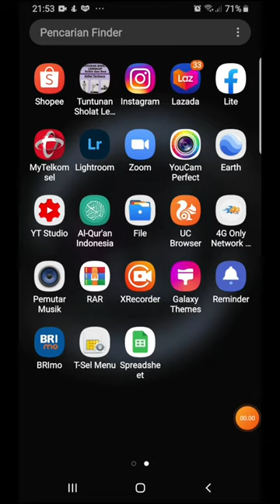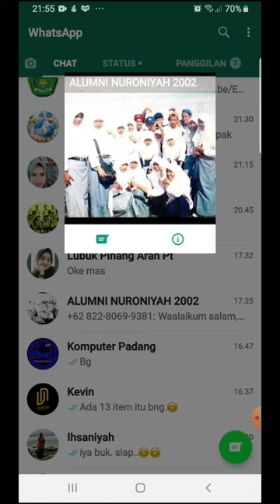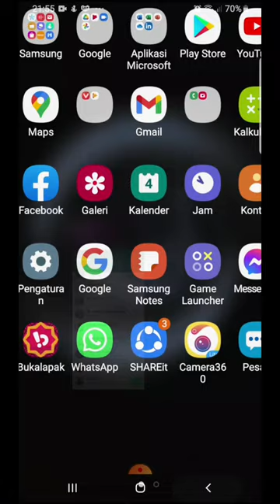cara agar poto atau.video di grup WA tidak langsung tersimpan di HP.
terkadang kita jengkel..
pas kita mau kirim gambar tau tau gak.bisa. eh pas kita cek trnyta krna memori hp kita penuh.
trutama krna bnyak kita join di.Grup WA. dan di grup.trsebut bnyak kirim gambar atau video. nah jadi penuh deh